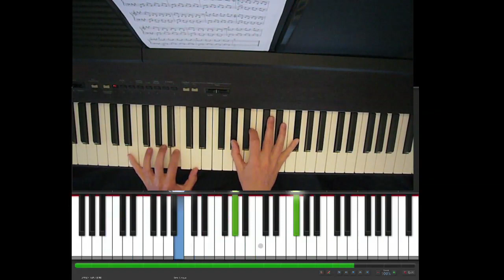Max Richter, From the Rue Vilin, Tutorial